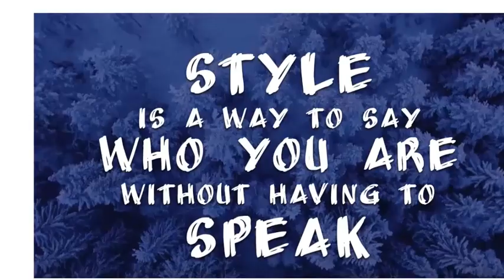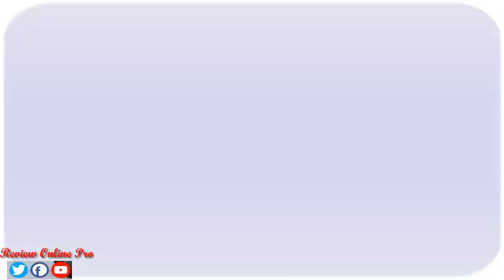Beach Fashion Style Dress For Women - summer beach dresses for women 2020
Aliexpress Beach Top Fashion Style Dress For Women 2020